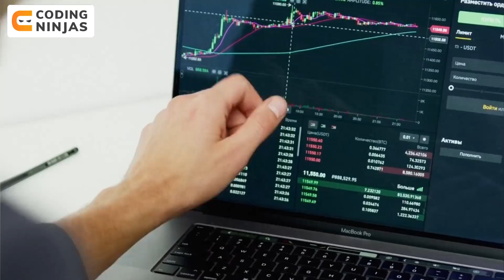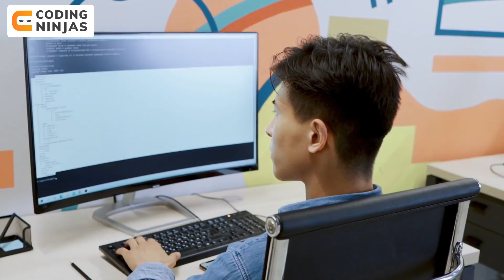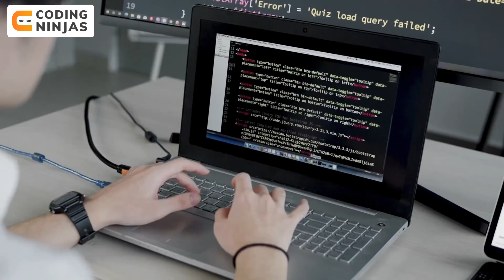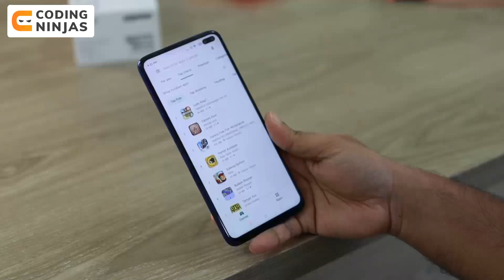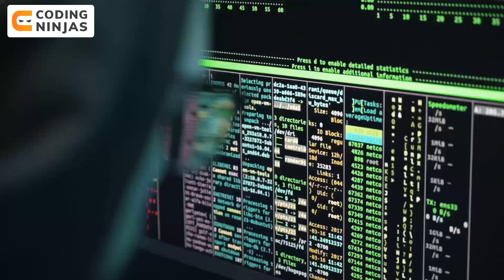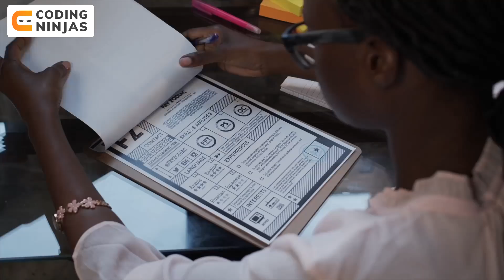Complete Roadmap To Crack Product Based Startups | Earn 1 Lakh Per Month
Checkout Our Courses For Web Development, App Development, Machine Learning To Crack Startups

In this video, Parikh Jain, Founding member of Coding Ninjas, talks about a roadmap that students can follow to crack jobs in product-based startups. This video discusses several steps that you should follow to crack jobs in product-based startups. He discusses factors like grip on DSA, the importance of development, projects etc.

Timestamps
0:00 Video Starts
2:11  You should have a good hand in Data Structures and Algorithms
3:22  Development is the most demanding skill in Startups
5:34  Projects play the most important role
7:59  Deploying a project gives you a strong edge
8:25  Live your machine learning project on Github
10:27 Internships in startups are highly beneficial